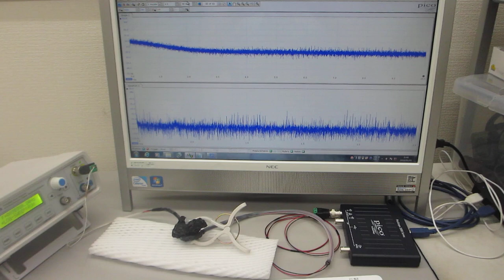超音波プローブのダイナミック特性を評価する技術 （超音波システム研究所）